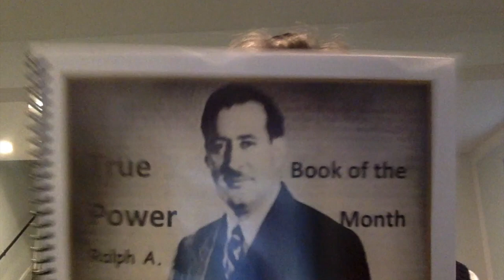RELAX THE CORNERS!!!